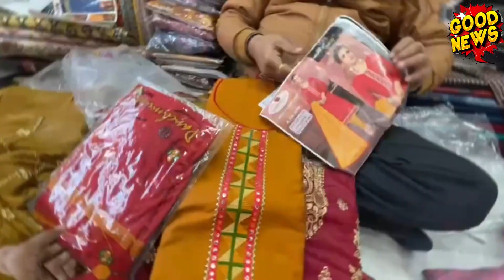uncle ji k suit k rate sunke aap ho jayoge hairaan pardeep collection Ludhiana